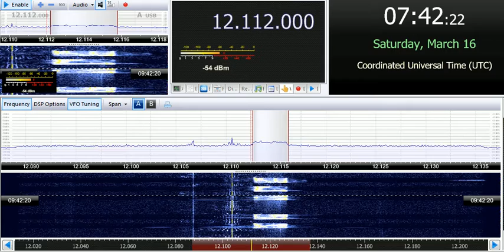16 03 2019 E07 English Man Numbers station in English 0740 on 12112 unknown tx site in USB